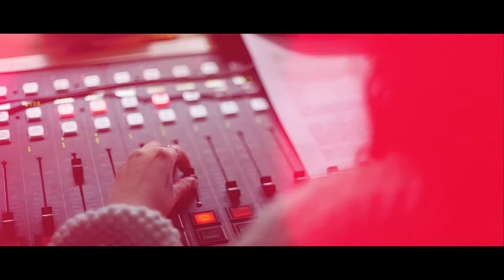Programas de Postgrado Universidad Nebrija